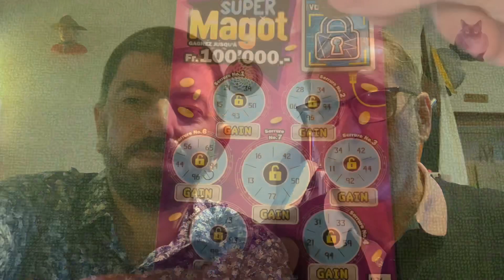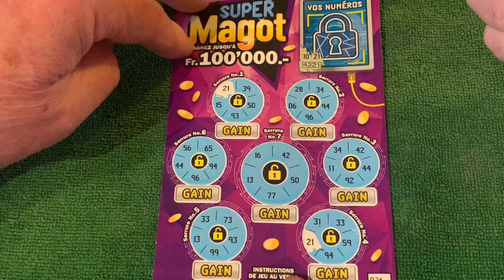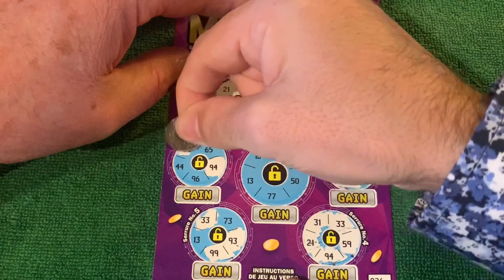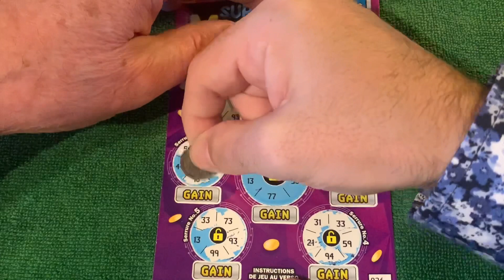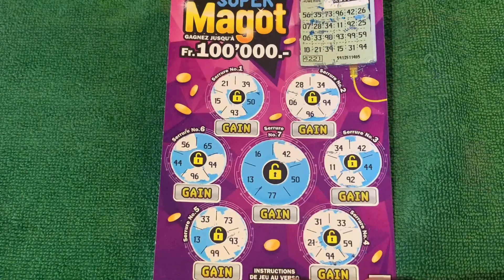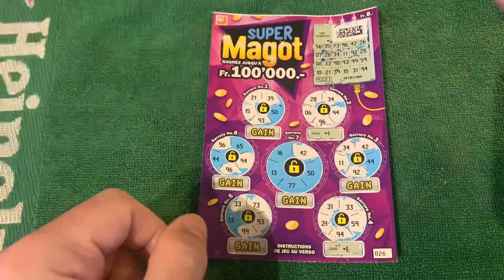2 tickets loterie suisse romande un super magots et un lexique